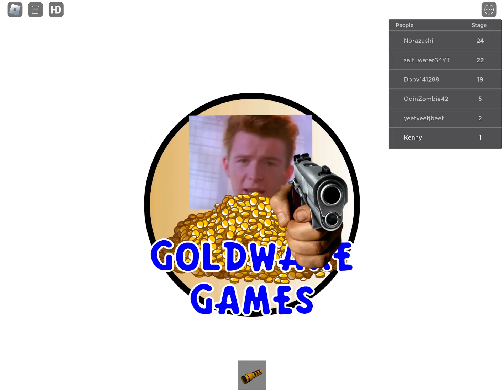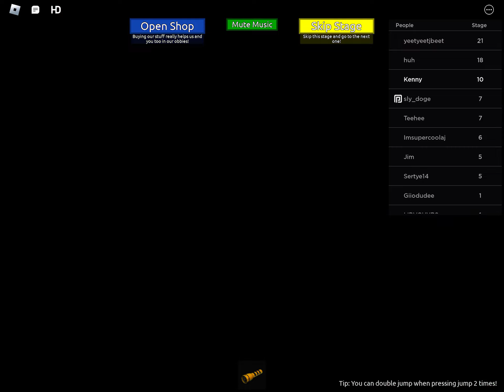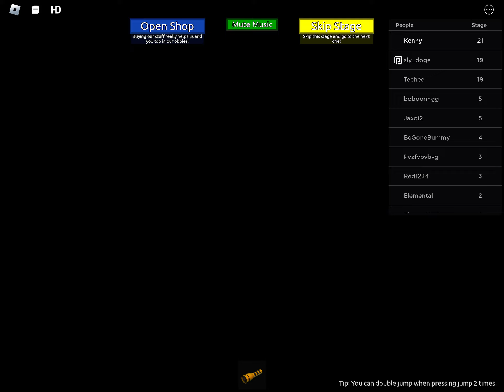Escaping the bfb ￼ adventure obby